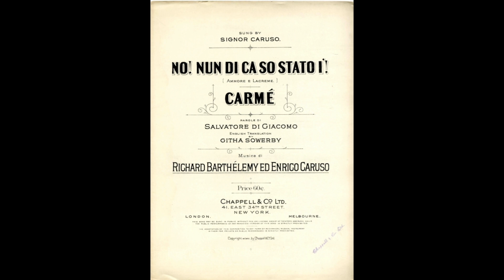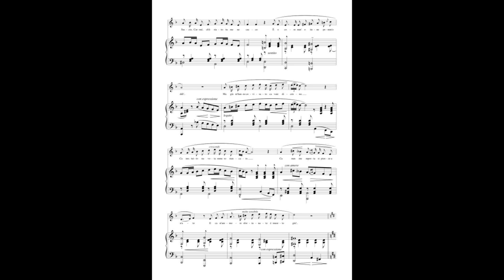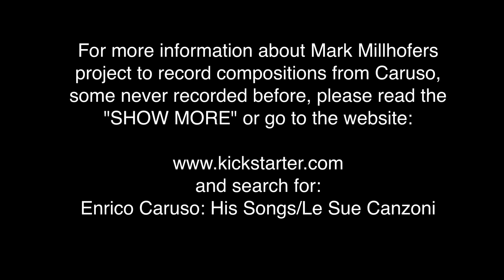Song composed by Caruso never recorded - help needed!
"No, nun di ca so stato I" is the second song that Caruso wrote and probably the least known - the only copy of the music seems to be in the Peabody Collection in Baltimore and it has never been recorded.

This is performed by Mark Milhofer, an Italian trained, British operatic tenor passionate about Enrico Caruso.

To celebrate Caruso's 150th birthday Mark wants to record Caruso's own compositions and those written especially for him in June this year and in Caruso's home in Italy.

In order to finance the project Mark has created a Kickstarter project. Please visit the project and see how you may help.

Mark writes:
"I’m appealing to lovers of the arts to join me in keeping Caruso’s legacy alive by supporting this recording. Only 5 of Caruso’s songs have ever been recorded and this double album will include many world premieres."

P.S.
I never have made advertisement for anything on my channel, but I find this a really worthwhile project that aligns with my own goal of keeping Caruso's legacy alive for coming generations.